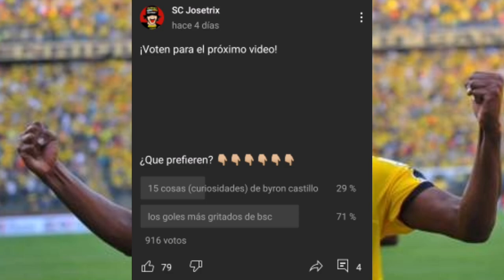¡Los 12 GOLES más GRITADOS de BARCELONA SC! *Épicos*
12 goles más GRITADOS de BARCELONA sc

⚠️Contenido creado y subido por sc Josetrix.